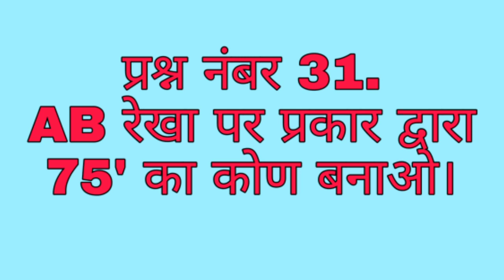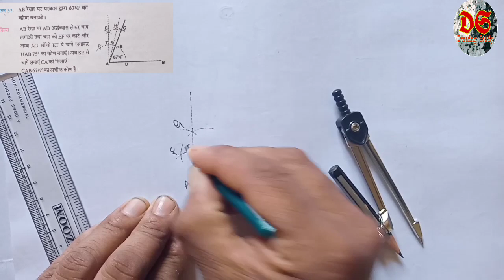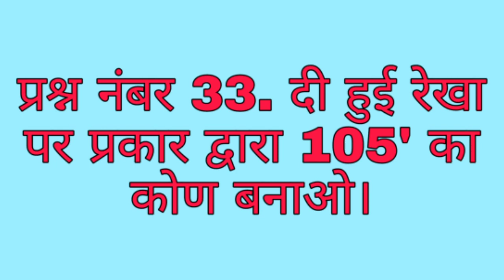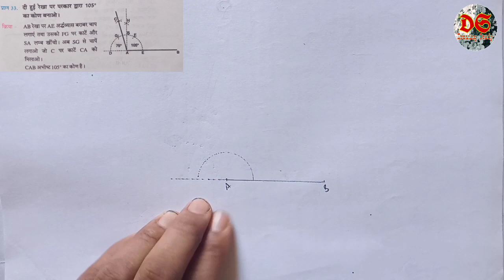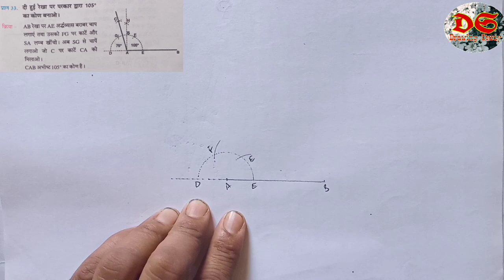Drawing Study| Class 9th| Geometrical Drawing| Qus.no. 31,32,33| NCERT Syllabus|HP Board